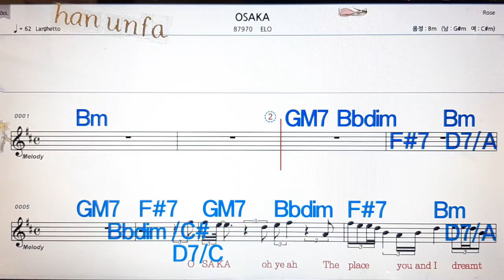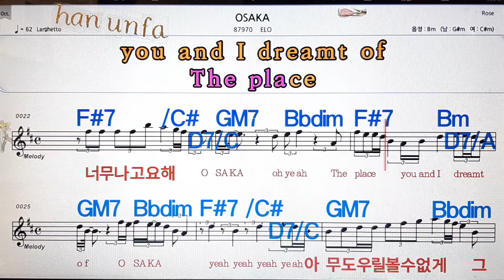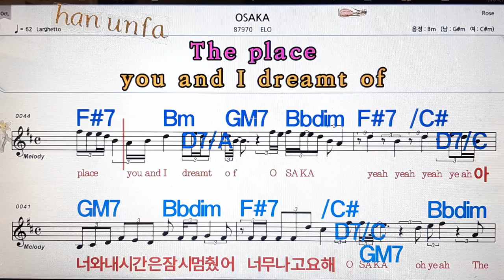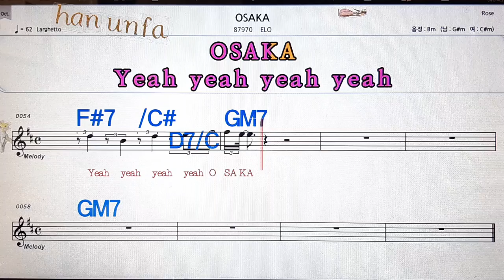OSAKA/ELO💋노래방, 통기타 , 코드 큰악보, 가라오케, 반주💖Karaoke, Sheet Music, Chord, MR